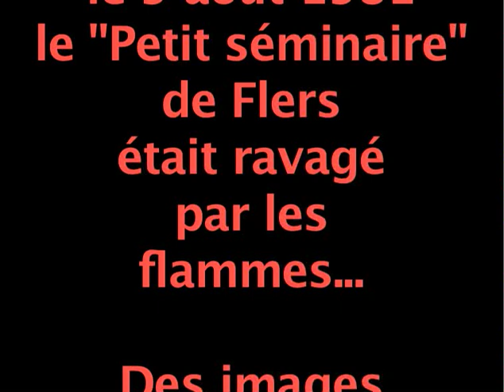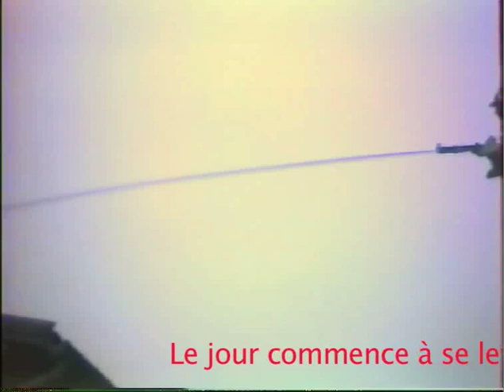Incendie du Petit Séminaire Flers 9 août 1981 ,par Pat RIGAL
Le 9 août 1981 le "Petit Séminaire" de Flers (Orne) était ravagé par les flammes... Des images sur les chaines TV. Un hommage aux Hommes du feu, qu'ils soient professionnels et ou volontaires... Les responsables et personnalités sur les lieux... Reportage souvenir ; Pat RIGAL.